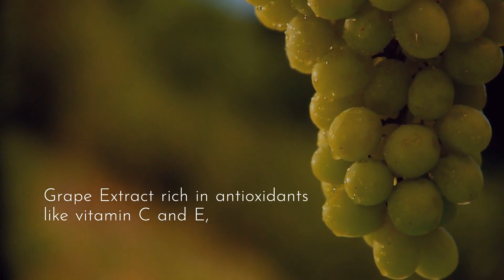Healthcare_Video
Advertising Video